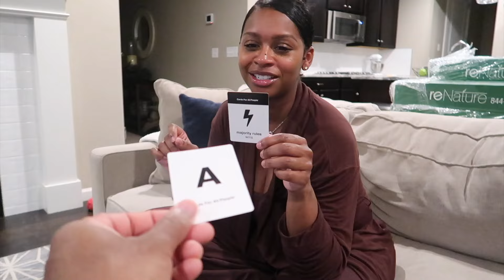The Black Card | Lewis Love & Family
Download the ultimate wash n go guide here!
Hey fam! Tonight is game night!

Xo,
Jess